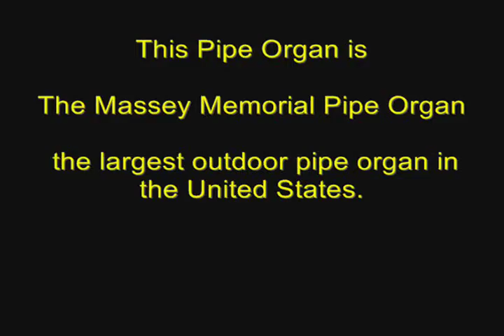This Is My Father's World- Chautauqua Institution Massey Organ 1992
I recorded this hymn and several others in 1992, for my documentary "Between The Motion and the Music". This hymn however, never made it into the final edit. I plan on adding it to my forthcoming expanded DVD release, which will also include a small presentation about the 32' Bombarde installation. Photo's are from The Chautauqua Archives and my own collection.